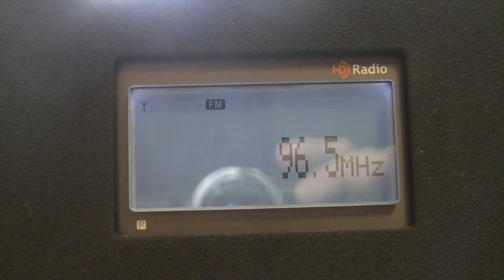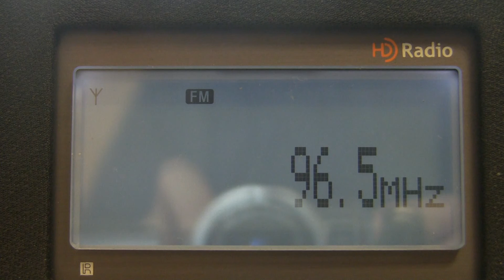New entry MRT 2 from Golak received in Sofia Bulgaria